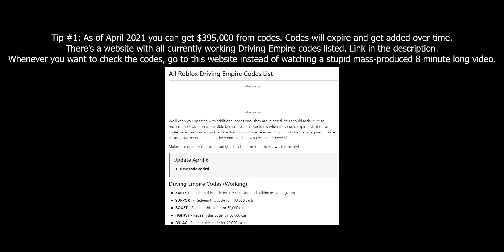2021! | CODES, TIPS & TRICKS in ROBLOX Driving Empire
when the is lol no

Project Adroit Valiance: a ROBLOX gaming hangout.

I don't accept friend requests, but you can always follow me ;).